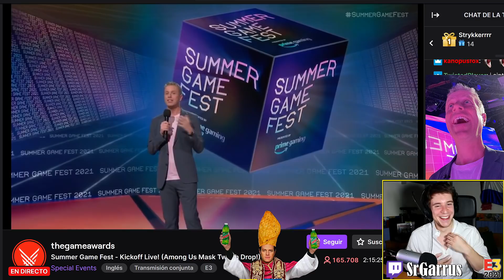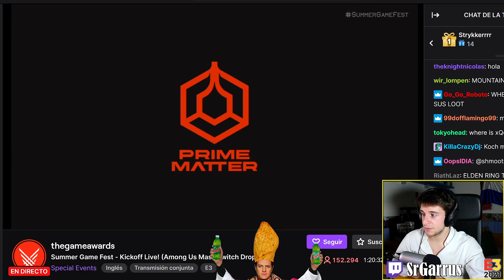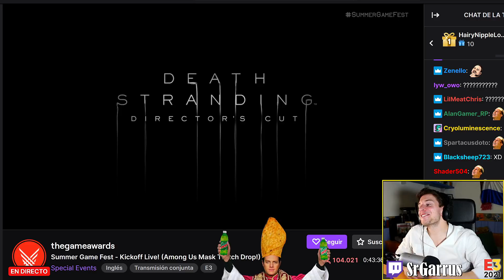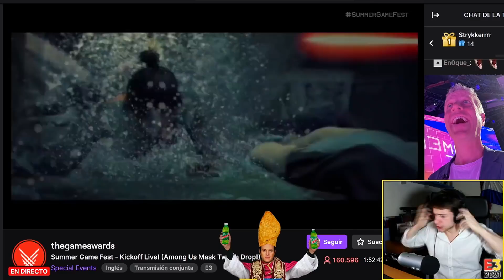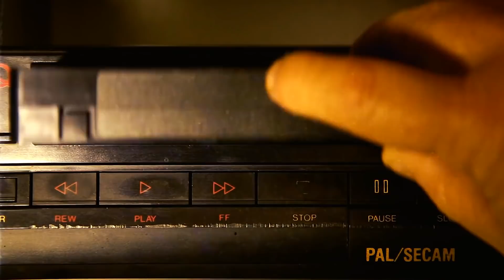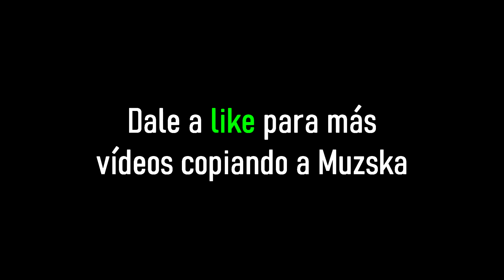JODIENDO... E3 2021 | Resumen de un E3 bastante malo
Ya se ha terminado el E3 2021 y hoy vengo a traeros un bonito resumen de lo que han sido estas conferencias. No nos vamos a engañar, como E3 ha sido bastante malo, pero nos ha dejado grandes anuncios y mejores memes.

En esta primera parte del Jodiendo E3 2021 repasaremos los conferencias de Summer Game Fest con Elden Ring, por supuesto; pero también daremos una vuelta por el aterrador primer día con un total y absolutamente desgarrador Avatar. Mira que Ubisoft podría haber enseñado cosas en el E3 2021 y va y muestra la peor de todas ellas.

No obstante, si hay algo en lo que nunca falla el E3 es en poder darnos material para hacer chistes y referencias a uno de los creadores más grandes que ha tenido Youtube España.

Si te gusta lo que hago me puedes echar una mano

También puede hacerte miembro del canal que es basicamente lo mismo pero en Youtube: